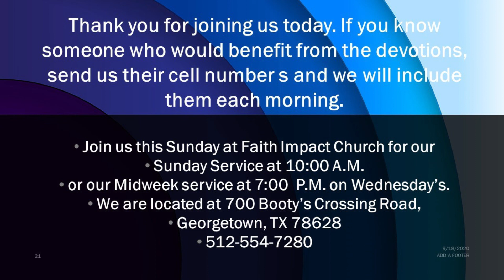2.01.22 Tuesday Morning Devotion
Our Words Matter
Ps. 141:3
James 1:19